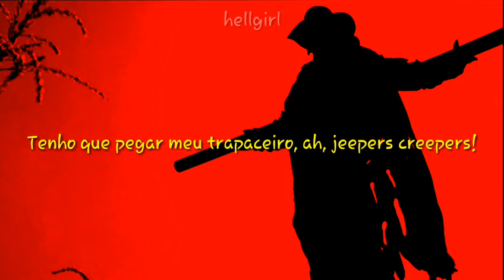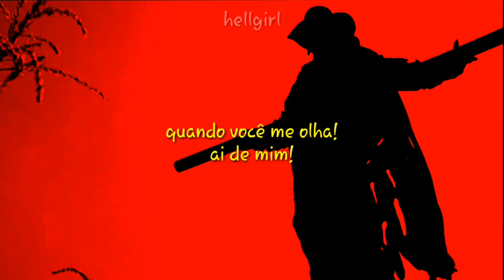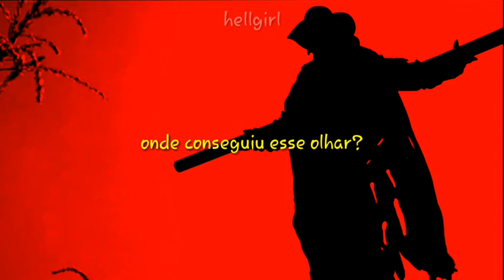Paul Whiteman - jeepers creepers ( legendado )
* Esta expressão nada mais é que um eufemismo para 'Jesus Christ', quando queremos expressar surpresa ou choque. Ou seja; é uma variação, uma maneira de se expressar, porém sem blasfemar. É uma coisa cultural, aqui no Brasil nós usamos as expressões 'Deus do céu!', 'pelo amor de Deus!' , 'Jesus' com muita naturalidade, porém alguns falantes da língua inglesa preferem substituir as frases por outras com a mesma sonoridade. É o caso de 'Oh my God!'. Você vai ouvir com frequência a expressão 'Oh my gosh' que exprime o mesmo sentimento, porém sem colocar o nome Deus em vão. Outros exemplos são 'Gee' ou 'Geez!', que são também eufemismos para 'Jesus!'